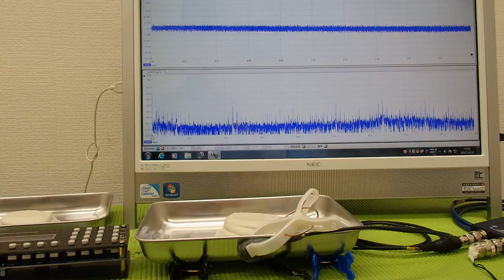‹メガヘルツ›の超音波発振制御技術 ultrasonic-labo